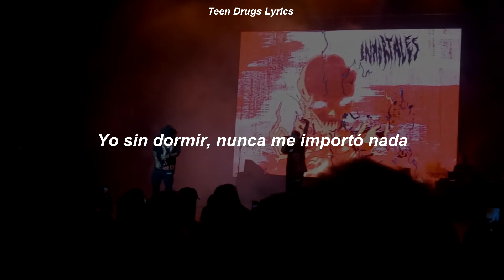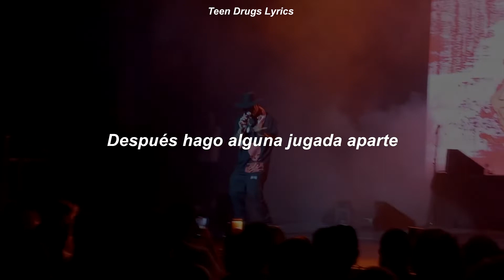Bardero$ - Don Perignon || Letra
una de las rolas GOD del último álbum de Bardero$ ☆